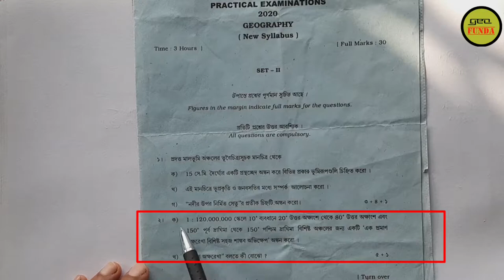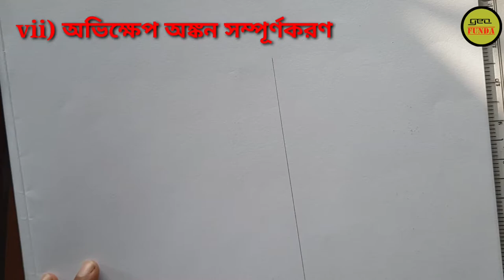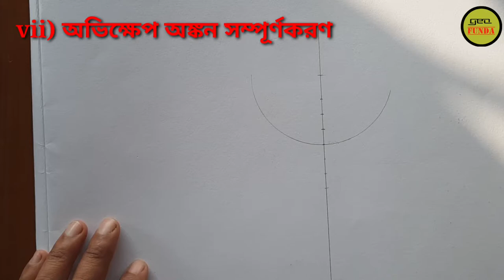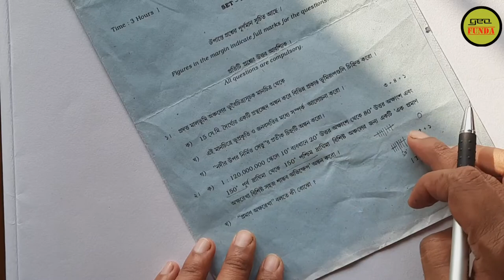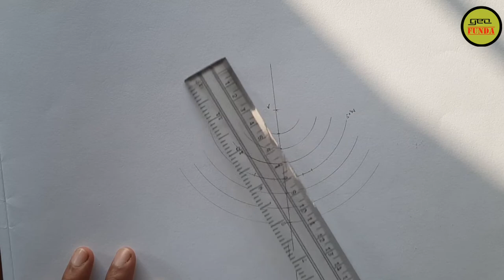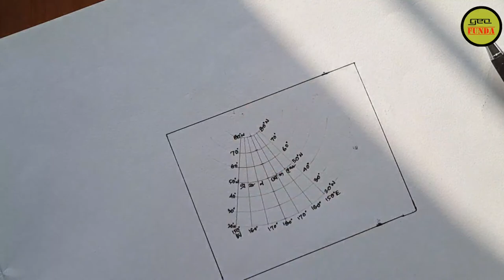Simple Conical Projection with one Standard Parallel ll Class 12 Geography Practical ll By Geo Funda